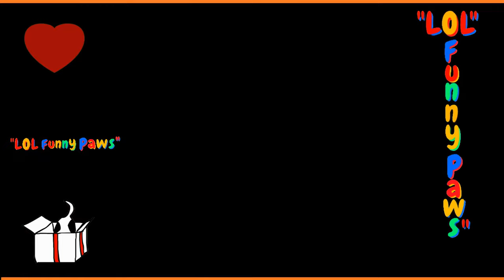Baby Cats - Cute and Funny Cat Videos Compilation #28 - LOL Funny Paws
😅Don't try to hold back Laughter❤️ pet lovers! Have you ever seen anything funnier & cuter than this? Check out this compilation of some of the most adorable & funny pets (Dogs & Cats) around, guaranteed to bring a smile to your face. From funny paws to funny meows, you'll be laughing out loud with these Funny & cute "Pets”! Get ready for a purr-fectly good time with these cute and funny cats & Dogs videos.
We hope you enjoy our funny compilation! Additionally, please share our content with your friends to spread happiness and laughter.

Further we use 100% copyrighted licensed music & effects in our videos & edits. Please send us direct message for permissions if anyone wants to use of our music, professional effects & work.

Thank you all, Peace on you all.

동물과 농담 재미있는 고양이 개 재미있는 동물 고양이와 농담 고양이 고양이와 함께 재미있는 동물 동물과 농담 고양이에 대한 농담 치열한 농담 농담 2023 재미있는 동영상 재미있는 동물 2023 말하는 고양이는 농담을 할 수 없습니다 2023 고양이는 그 너구리 음란 동물 음란 웃기는 고양이와 개 동물 애완 동물 고양이 새끼 고양이.

面白い動画 猫犬失敗画像集 最高におもしろ犬 おもしろ 猫 ハプニング 絶対笑う 爆笑 動物のイタズラ 爆笑動物 猫 失敗 犬 猫 可愛い犬 可愛い 猫 可愛い 動物 動物 ハムスター おもしろ ハムスター ハプニングおもしろ動画 動物 おもしろ動画 動物の失敗画像集 犬の失敗画像集 猫の失敗画像集 犬の面白いハプニング集 ハムスターの失敗画像集.

فيديوهات حيوانات مضحكة  فيديوهات قطط  فيديو حيوانات  كلاب سعيدة  حيوانات لطيفة  قطط مضحكة  كلاب مضحكة  حيوانات مضحكة  فيديوهات قطط مضحكة